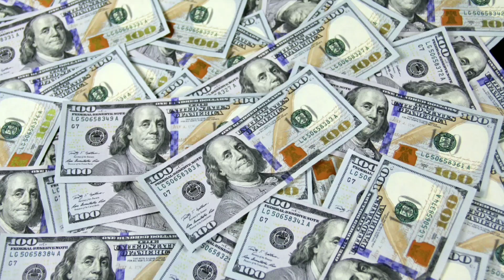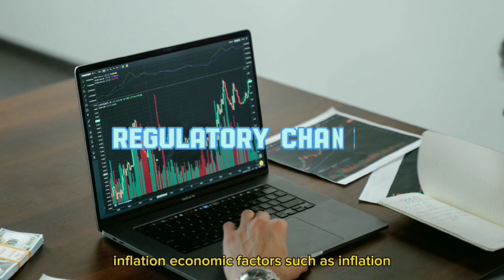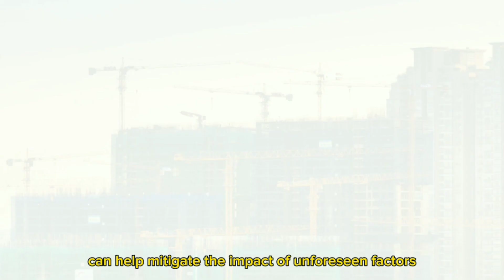This is Why Construction Projects Go Overbudget